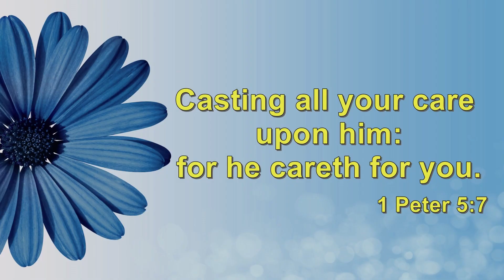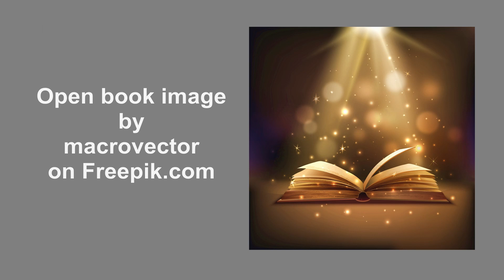City Life Kids | The Garden of Gethsemane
Jesus was about to take on the burden of all the sin in the world. If He could do that how easy is it for Him to help us with our burdens and worries?  Ms. Rebecca shares the story with us in today's City Life Kids video.

City Life Kids is a unique free video series for children, teaching the Christian faith and sharing stories from the Bible in a short, quick, fast moving format that adults also enjoy. City Life Kids is produced by City Life Church, Brooklyn, New York.

The original illustrations used in the Bible story are the copyright of Sweet Publishing and are provided though FreeBibleimages.org.They are made available for free download under a Creative Commons Attribution-ShareAlike 3.0 Unported license

Open book image by macrovector on Freepik. It has been modified and movement added for use in this video.